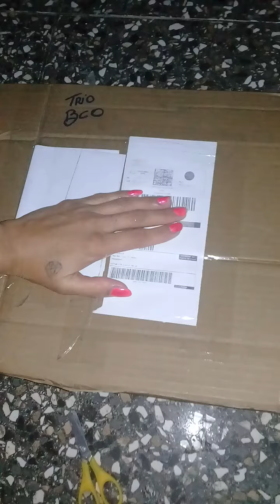Comprei Prateleiras Nuvens pro quarto da minha bebê / Comprinha no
No vídeo vou mostrar a vcs mais uma comprinha pelo mercado livre! bjs e até o próximo vídeo⚘💖 Link do vendedor